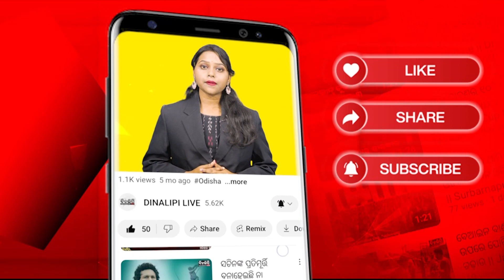ଅମ୍ବାନୀ ପରିବାର ବିବାହ କାର୍ଯକ୍ରମକୁ ନେଇ ରାହୁଲଙ୍କ ଟାର୍ଗେଟ || Politics || Rahul Gandhi || DinalipiLive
is the official YouTube channel of Odia daily newspaper Dinalipi which was first published in 1981. Being a fair & unbiased newspaper, Dinalipi's new digital wing DinalipiLive will provide much-needed fact-based information to news consumers of Odisha.